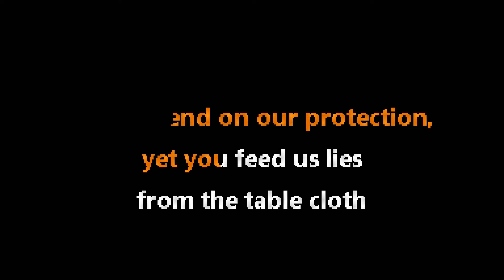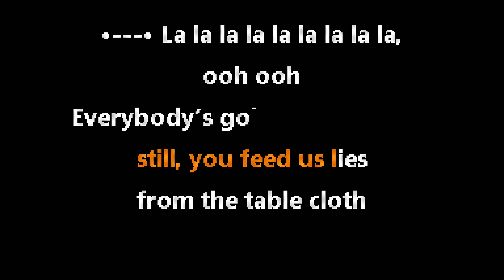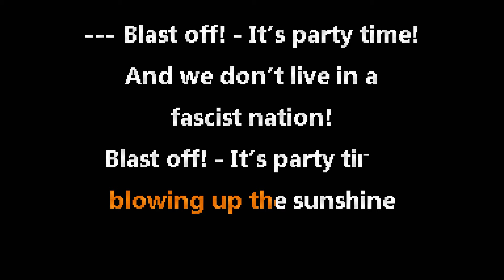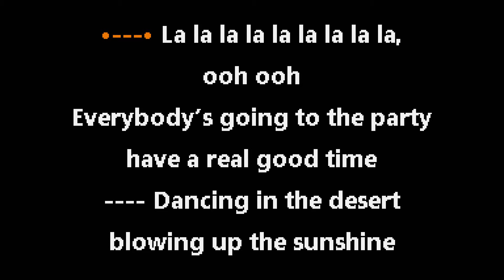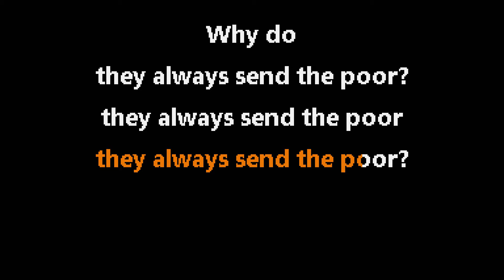System Of A Down • BYOB (CC) 🎤 [Karaoke] [Instrumental Lyrics]